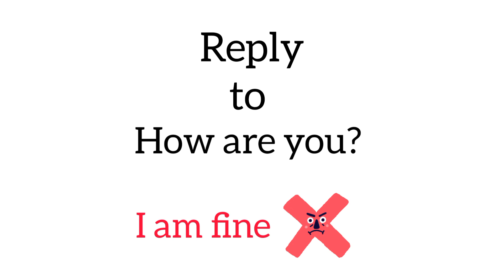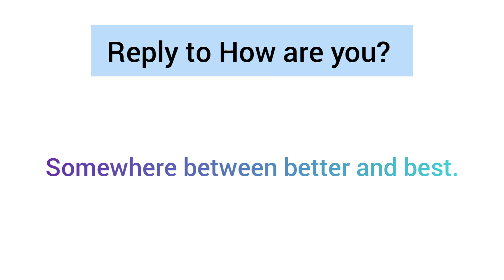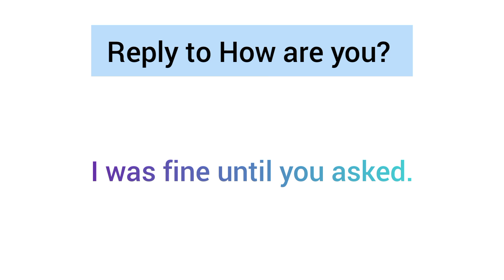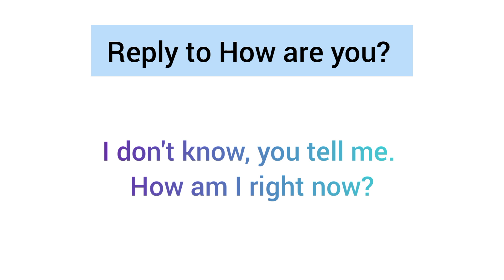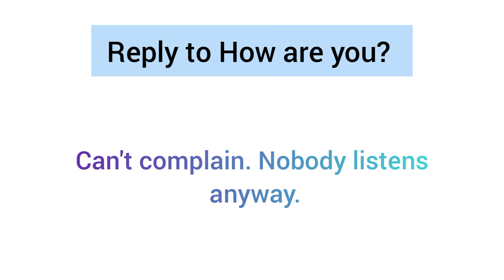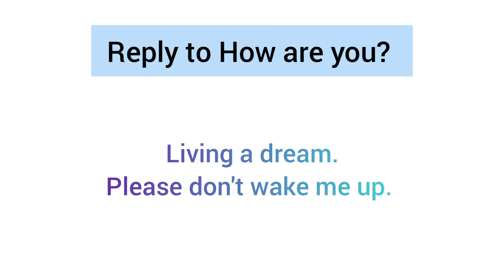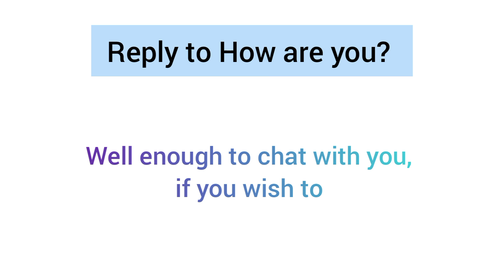How are you ka Reply | How are you doing Reply in English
➡️Best of Luck का Reply खास अंदाज में:-